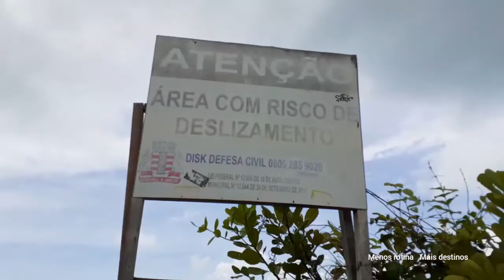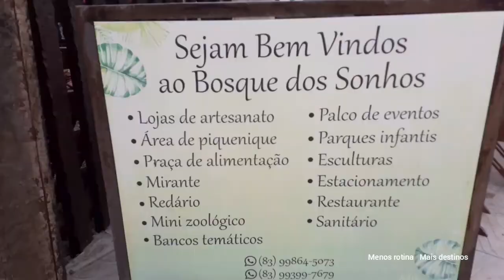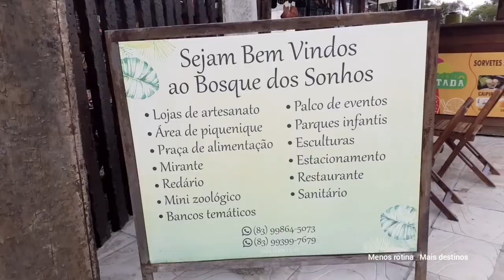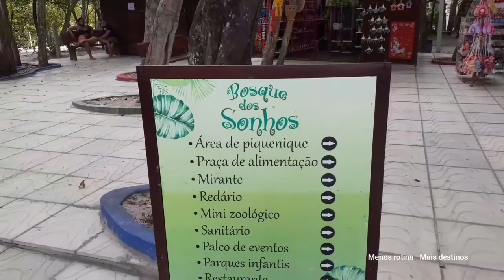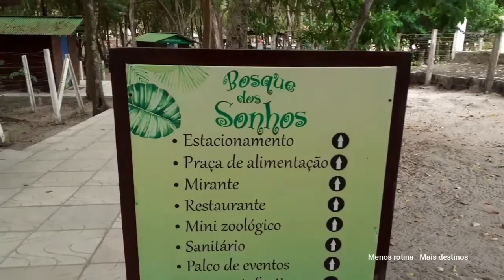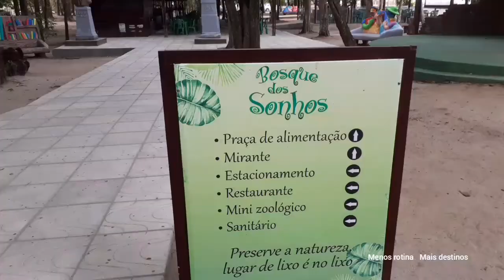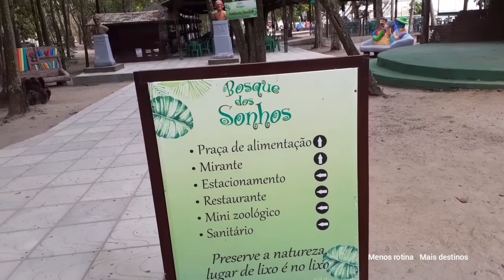Farol do Cabo Branco | Praia do Seixas | Parque Ecológico Bosque dos Sonhos - João Pessoa PB